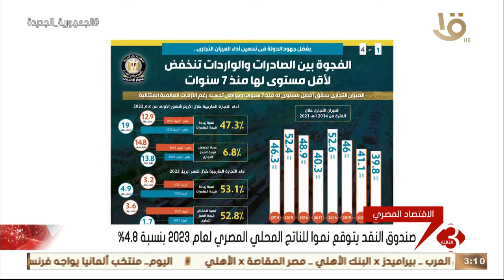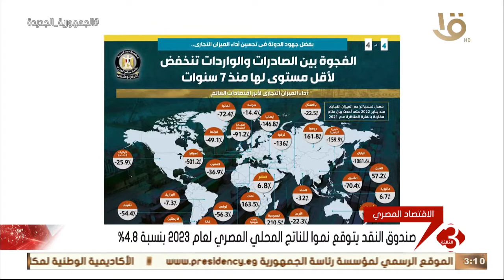المركز الإعلامي لمجلس الوزراء: الفجوة بين الصادرات والواردات تنخفض لأقل مستوى منذ 7 سنوات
نشرة الثالثة | المركز الإعلامي لمجلس الوزراء: الفجوة بين الصادرات والواردات تنخفض لأقل مستوى منذ 7 سنوات